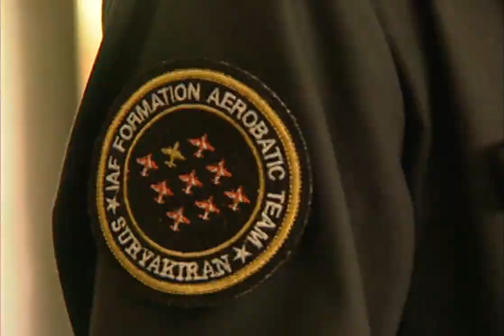SURYA KIRAN - Best aerobatic manoeuvres - Aero India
Surya Kiran ("Rays of the Sun") is an aerobatics demonstration team of the Indian Air Force. The Surya Kiran Aerobatic Team (SKAT) was formed in 1996 and are a part of the 52nd Squadron of the IAF. The team has since performed numerous demonstrations usually with nine aircrafts.

Aircraft: The HAL HJT-16 Kiran ("Ray of light") is an Indian two-seat intermediate jet trainer built by Hindustan Aeronautics Limited.